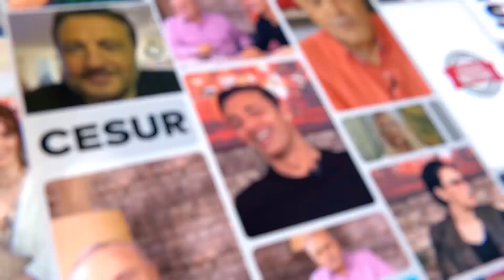Teşkilat Dizisinin Mete Bey'i Ünlü Sanatçı Mesut Akusta'dan Kötü Haber!! Sağlık Durumu Ne?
Teşkilat Dizisinin Mete Bey'i Ünlü Sanatçı Mesut Akusta'dan Kötü Haber!! Sağlık Durumu Ne? | Magazin Noteri

Kanalımızda En Çok İzlenen Videolarımıza Göz Atın! 👇
1- Son Dakika! Ece Üner’den Deniz Çakır’a Çok Sert Yanıt:
2- Fenomen Gelin Adayı Hanife Gürdal Boşandı!
3-İbo Show Geri Dönüyor!
4- Şok! Aleyna Çakır Olayında “Şüpheli” Ümit Can’ın Annesi Canına Kıydı!
5- Müge Anlı ve Ekibine Şok Tehdit!
6- Seda Sayan’ın Estetik Görüntüleri!
7- Hakan Taşıyan Hakkında ki Paylaşımlar!
9- İsmail Küçükkaya’nın Eski Eşi Eda Demirci, Yaşadıklarını Anlattı!
10-Alişan ve Demet Akalın’dan Hakan Altun’a Olay Sözler!